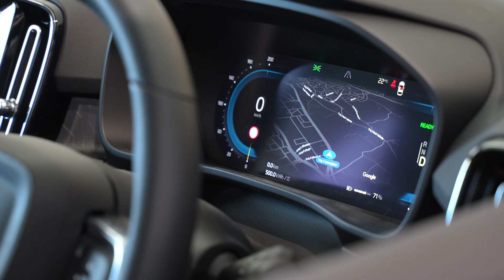Gasan Zammit | Volvo C40